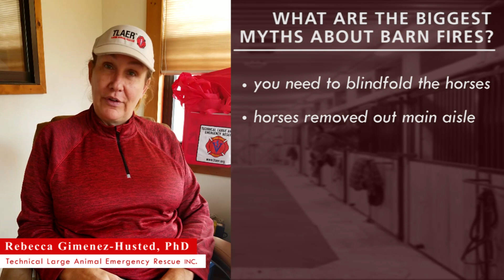What are some of the biggest myths about barn fires? - Rebecca Gimenez-Husted, PhD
Rebecca answers the question "What are some of the biggest myths about barn fires?"

Rebecca Gimenez-Husted, PhD - Technical Large Animal Emergency Rescue Inc.

Video Created by: DAVID FINLAY